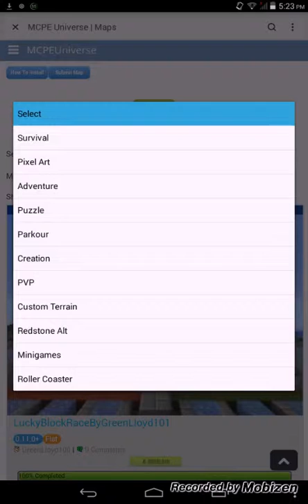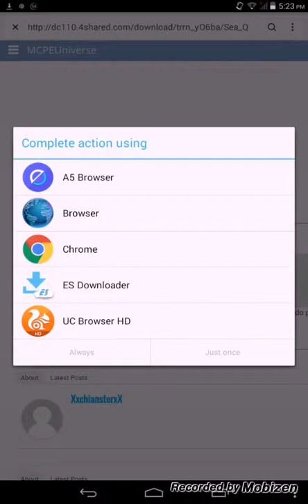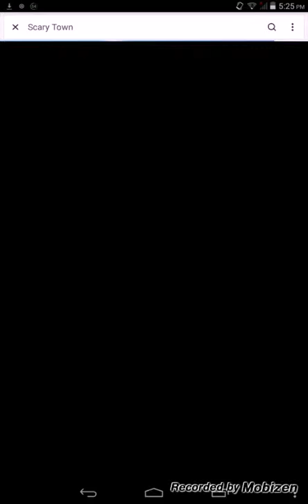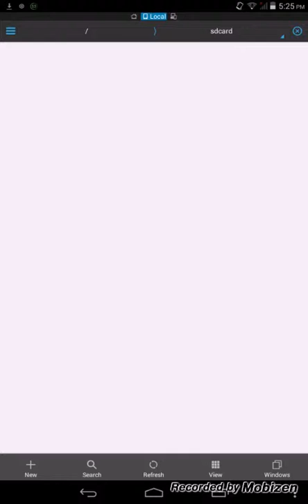How to download maps for mcpe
This is how you download maps for here's the there peace out